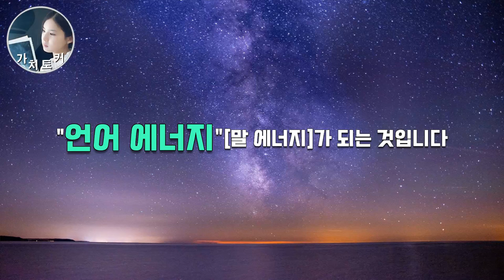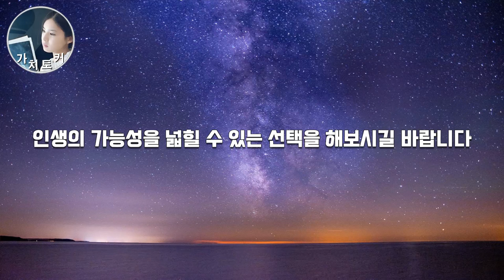양자역학과 다중세계 관점 ‘끌어당김의 법칙’ | 95%와 5%의 비밀을 알아야 끌어당겨 집니다! | 우주의 기묘한 작동 방식 끌어당김!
이 영상은  동양북스 출판사의 도서 지원을 받아 제작되었습니다.
도서명  : 끌어당김의 법칙
펴낸곳  : 동양북스
지은이. : 다카하시 히로카즈